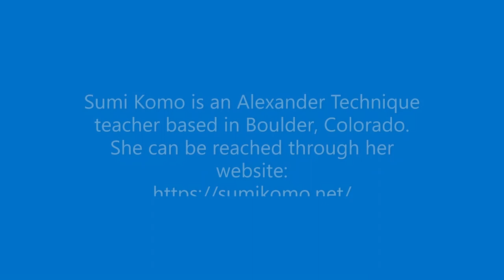A Journey of Dance and the Alexander Technique with Sumi Komo and Tami Bulmash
Sumi Komo has created an original way of working with individuals and groups that can bring conscious awareness and awakened presence into life. Her dedicated study of the Alexander technique and Zen Buddhism compliments her experience as a professional dancer, athlete and yogi.
In this podcast, Sumi shares the story of her journey through dance and the Alexander Technique.

Sumi holds an MFA in Dance, Psychology and Sports Medicine. She has devoted her career to teaching and training dancers, actors, musicians, singers, yogis, martial artists and athletes. She works with all kinds of performer issues such as pain, posture, overuse, inappropriate use, and performance anxiety.